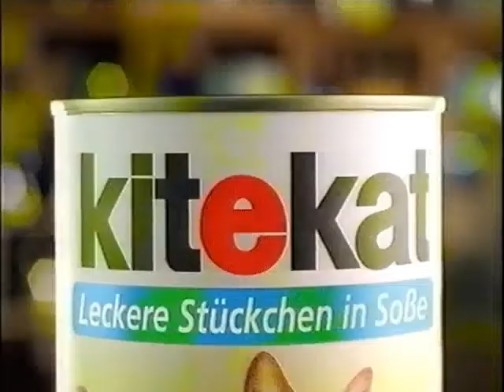Kitekat Werbung Tischtennis 1998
Kitekat TV-Spot